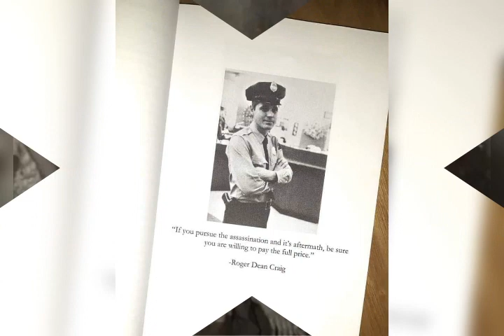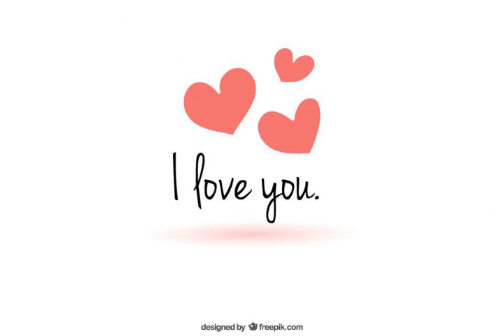Remembering Roger Dean Craig Sr. ❤️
Roger Dean Craig Sr. (May 12, 1936- May 15, 1975)- was a United States army veteran and a former Dallas County Deputy Sheriff famous by being associated with the President John F. Kennedy assassination (22 November, 1963). He refused to keep silent to cover up the truth regarding the assassination. Eventually, it cost him his job, his well-being and his life.
He is one of the bravest and most principled men I have ever come across. For this, I respect and love him. He will always have a place in my heart .
Special thank you to Mr. Steve Cameron who is bringing back the good deeds and memories of Roger Dean Craig Sr.

You Don't Know Me is a song by Cindy Walker based on a title and storyline given to her by Eddy Arnold in 1955.

VOCALS-MINE